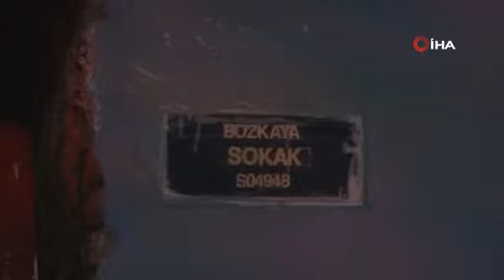Cinayet sanığının kan donduran itirafı